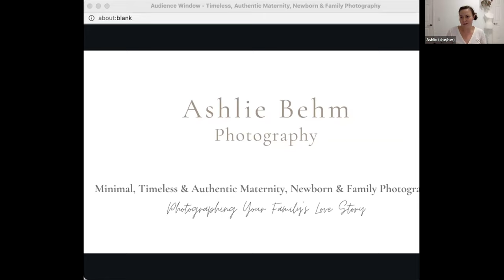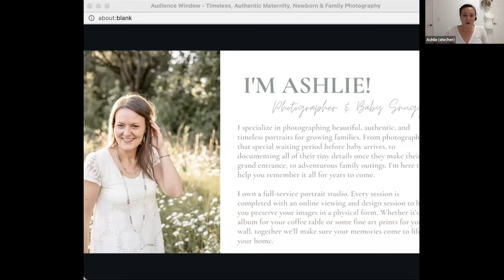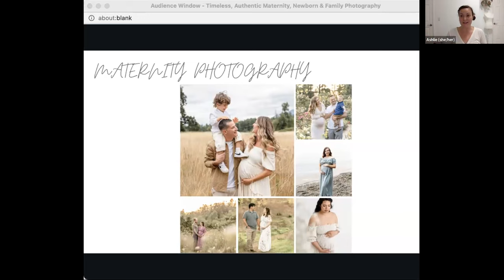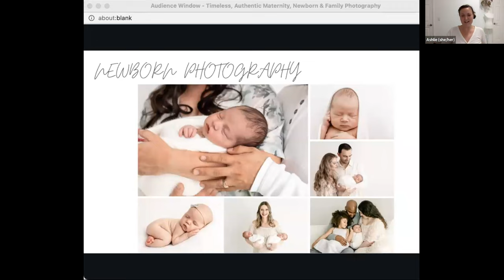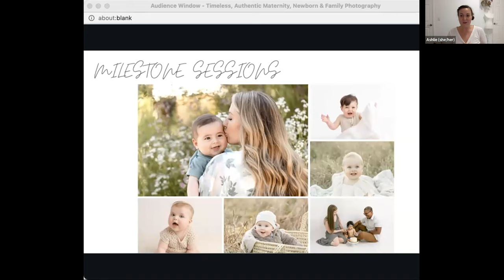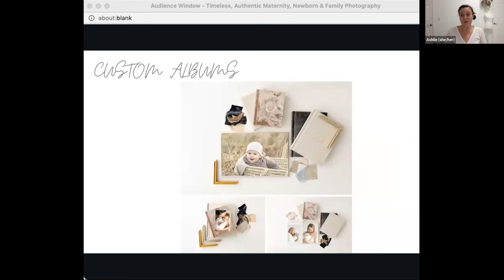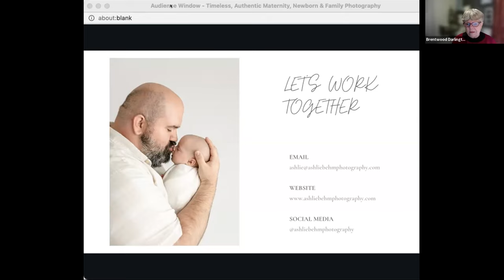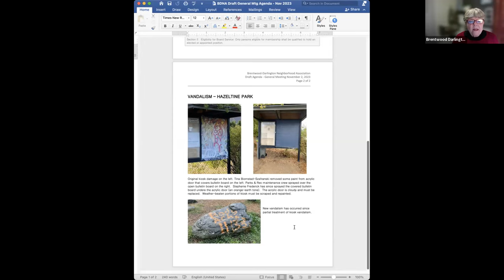November 2023 BDNA General Meeting